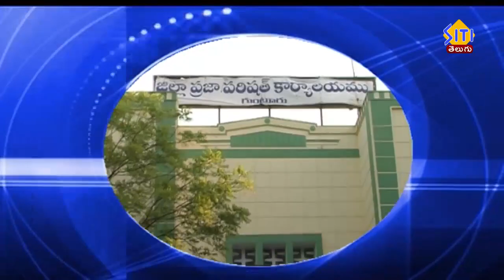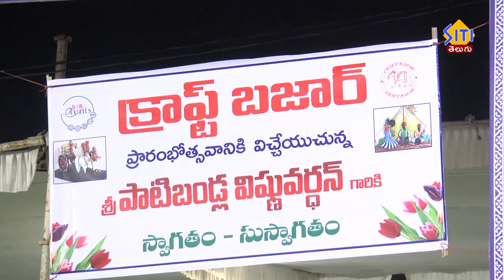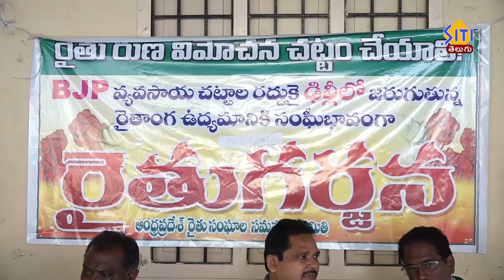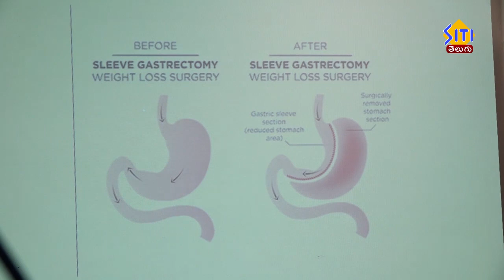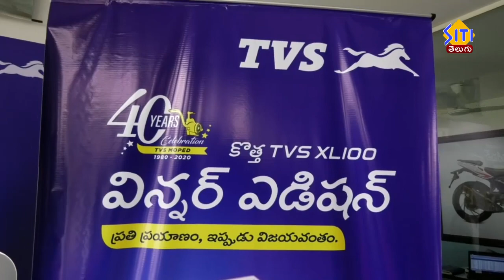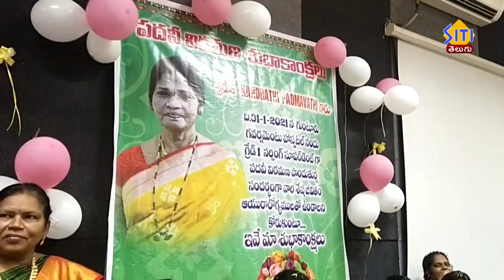Guntur Siti News 29 01 21